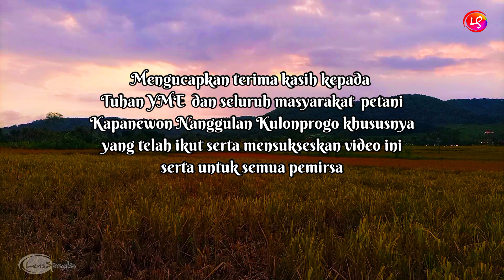Aktivitas Petani di persawahan yang indah - Sawah pronosutan kulonprogo - Alam indonesia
Sekilas tentang aktivitas petani di persawahan yang indah, lokasi di Sawah Pronosutan Kapanewon Nanggulan Kulonprogo, terletak -+19 km ke arah barat dari pusat kota Yogyakarta, tempat ini  sangat menarik dan memiliki spot spot foto yang bagus serta masuk dalam Wisata alam Jogja yang baik

Terima kasih. Selamat explore alam Indonesia viral
Judul  : Caribetron
Genre : Dance & Elektronik